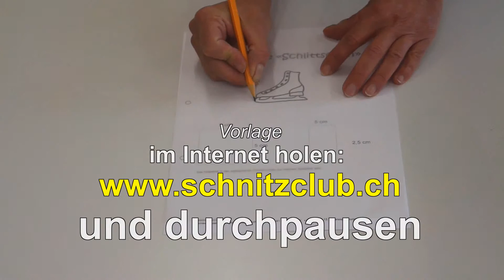Der Schlittschuh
Schnitzen für Kinder ab sechs Jahren